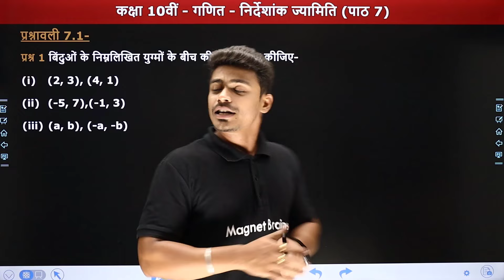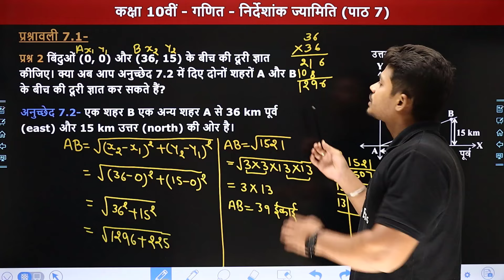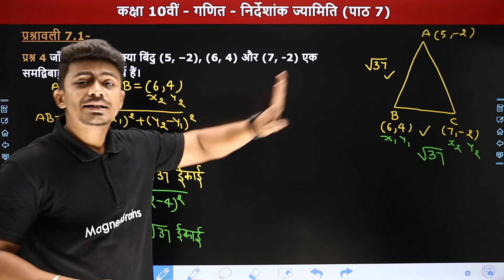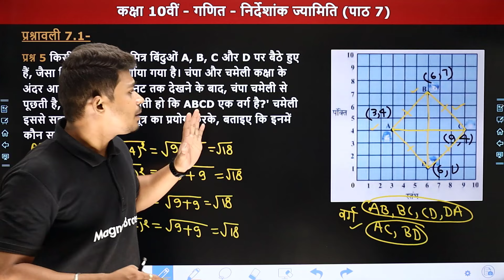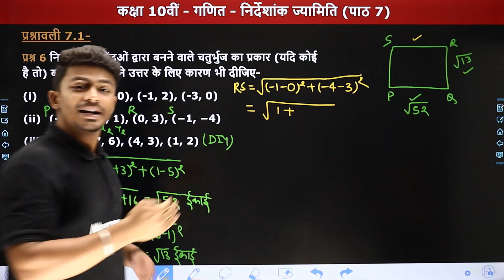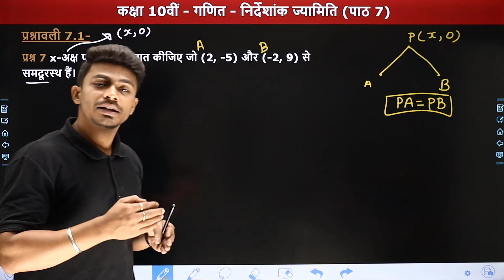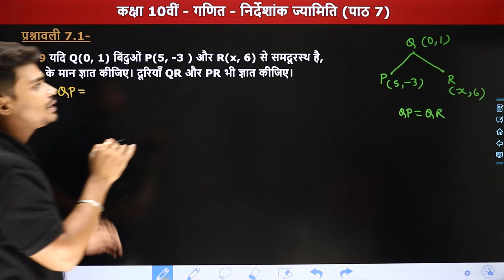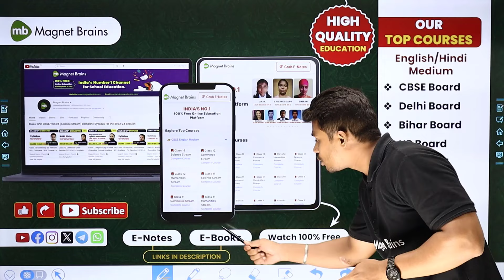Coordinate Geometry (निर्देशांक ज्यामिति) - Exercise 7.1 | Class 10 Maths Chapter 7 | NCERT 2024-25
✔️ Class: 10th
✔️ Subject: Maths / गणित
✔️ Chapter Name: Coordinate Geometry /निर्देशांक ज्यामिति  (Chapter 7)
✔️ Topic Name: Exercise 7.1 / प्रश्नावली 7.1
✔️ Topics Covered In This Video (By Sourabh Sir): इस वीडियो में "सौरभ सर" कक्षा 10वीं "गणित" के अध्याय  "Coordinate Geometry /निर्देशांक ज्यामिति" के "Exercise 7.1 /प्रश्नावली 7.1" पढ़ायेंगे। यह वीडियो विद्यार्थियों को इस अध्याय के टॉपिक समझने में बेहतर मदद करेगा एवं  विद्यार्थियों को उनके के विषय "गणित" में बेहतर परिणाम प्राप्त करने में मदद करेगा।
00:00:00 Topic Overview
00:01:26 प्रश्नावली 7.1 (प्रश्न 1 से 5)
00:33:49 प्रश्नावली 7.1 (प्रश्न 6 से 10)
01:11:53 Website Overview